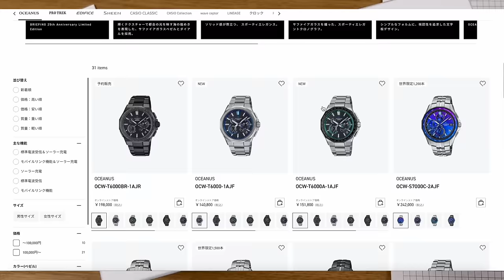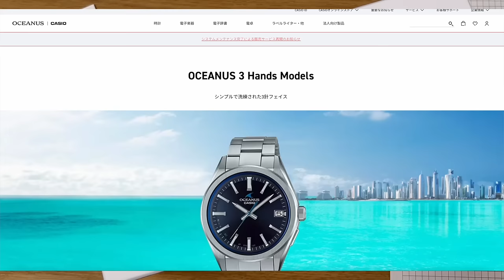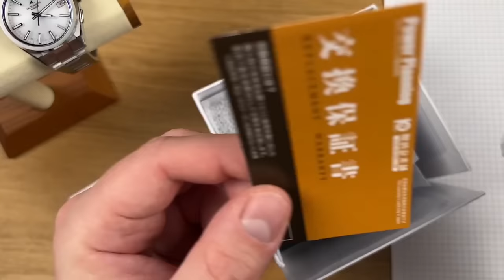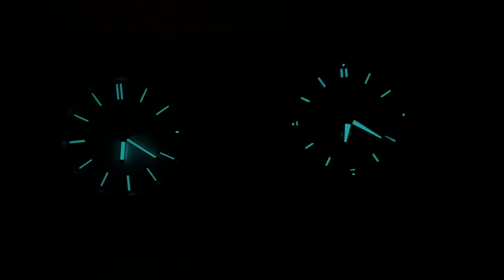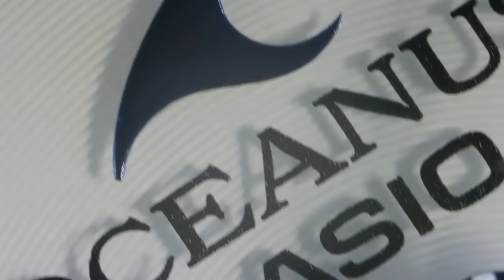КАКОЙ CASIO OCEANUS ВЫБРАТЬ - ПОДОРОЖЕ ИЛИ ПОДЕШЕВЛЕ? Casio Oceanus T2600J и T200S на Джуме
Casio Oceanus - японские часы для внутреннего рынка Японии, премиальный суббренд от Касио с шикарной отделкой и богатым функционалом.